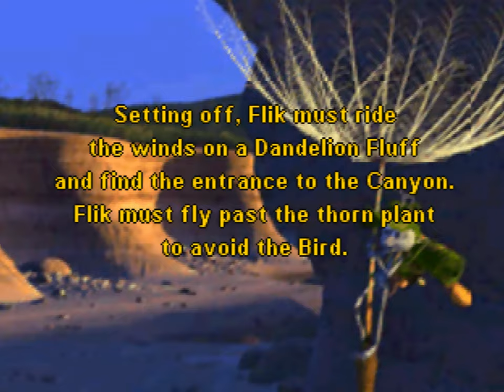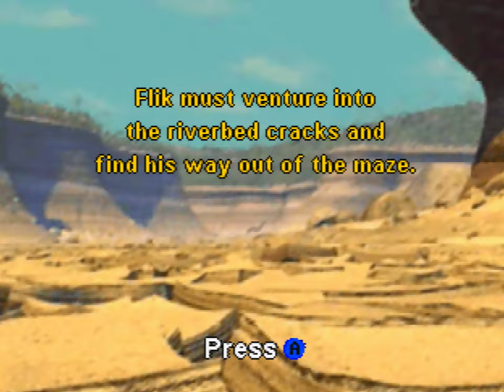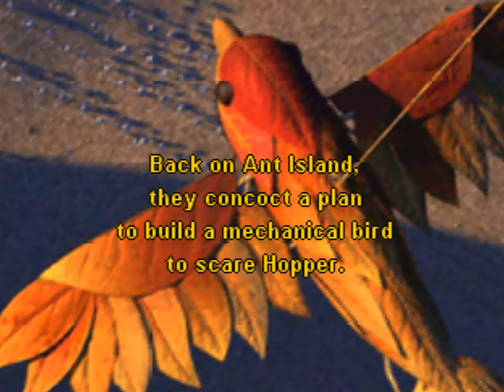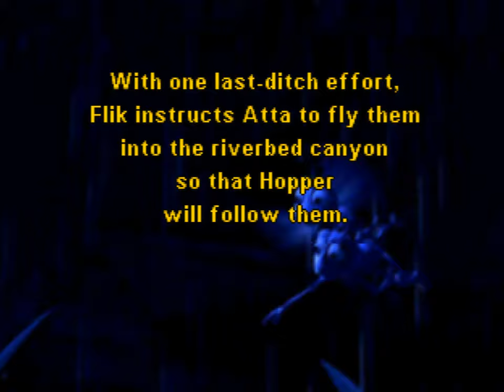Longplay of A Bug's Life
Longplay of A Bug's Life, played as the NTSC version on the Nintendo 64. This game's version was released on Apr. 30th, 1999.

0:00:00 - Start
0:00:43 - Anthill
0:02:06 - Tunnels
0:04:59 - Council Chamber
0:06:10 - Cliffside
0:07:48 - Riverbed Canyon
0:13:51 - Birdnest
0:16:47 - City Entrance
0:28:53 - City Square
0:32:58 - Bug Bar
0:34:57 - Clover Forest
0:41:35 - The Tree
0:45:59 - Battle Arena
0:49:02 - Anthill, Part Two
0:59:03 - Riverbed Flight
1:01:38 - Canyon Showdown
1:08:16 - Credits

1:10:27 - Bonus level 1
1:11:10 - Bonus level 2
1:13:44 - Bonus level 3